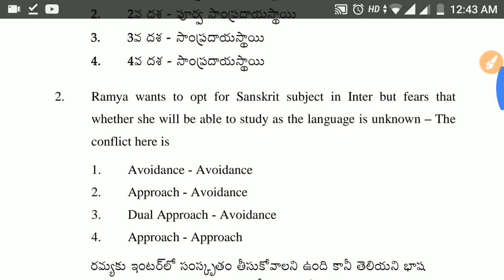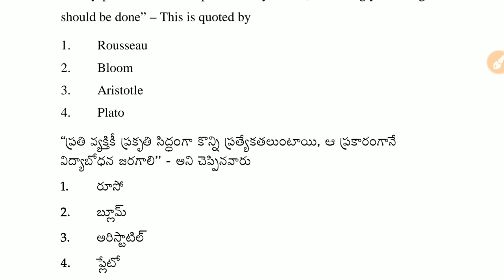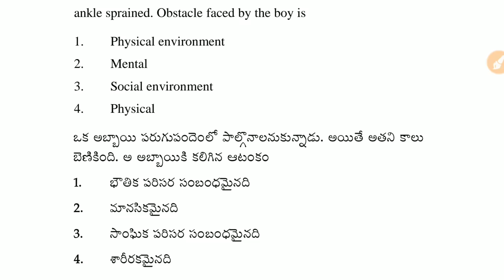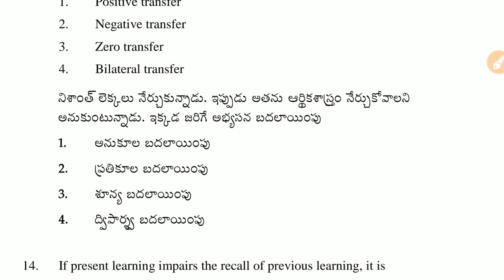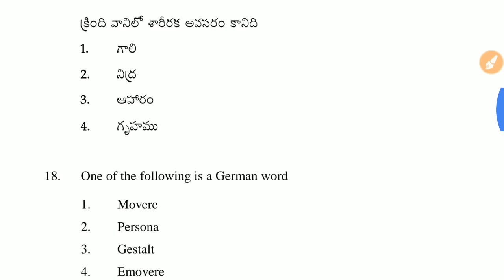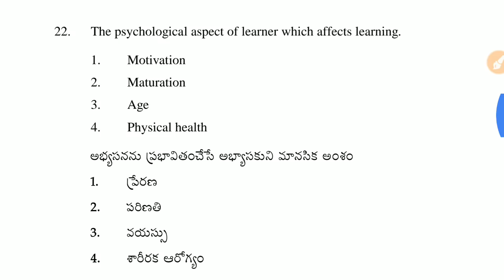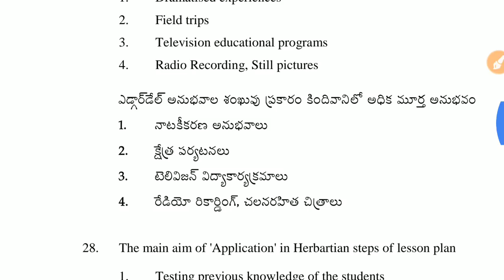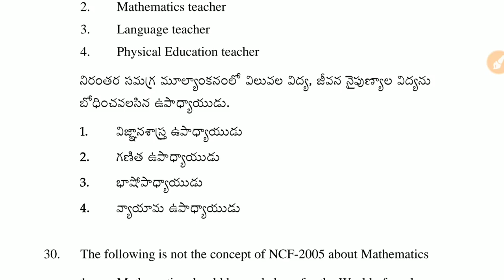set11#aptet, education psychology practice bits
psychology previous question paper bits